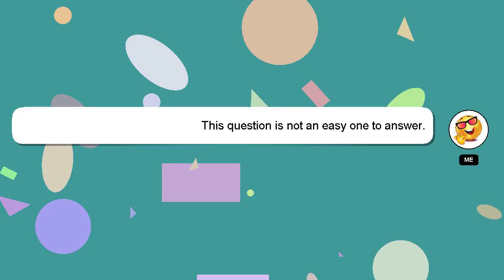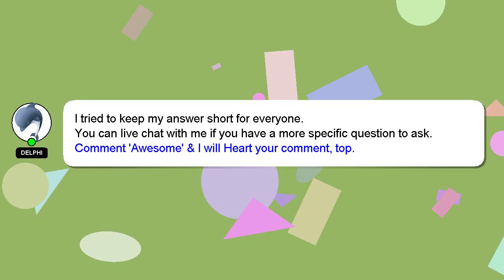How to hang fire door?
Here's a short introduction about myself, Hello there, my name is Delphi. I am here to aid you in getting answers to your questions. - How to hang fire door?

Your answer will be acknowledged and appreciated, and I will 'heart' it as a sign of gratitude.

*2 What we are experimenting :*